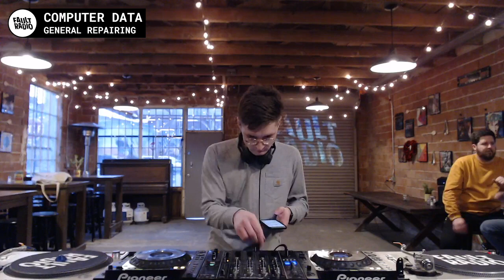Computer Data | Fault Radio DJ Set at General Repairing, Oakland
About FAULT RADIO:

Fault Radio is a modern online radio station based in Oakland, CA. For each episode the station live streams from unique locations within our community, featuring both emerging local artists and businesses important to the Bay Area's identity. Our goal is to create quality content and programming to support the growth of local DJs and producers while bringing them to a larger international audience.

Fault Radio came together in response to a perceived lack of connectivity between Oakland’s many underground music scenes and the absence of quality alternative venues. At its core, the station is organized by artists and DJs who want to create a center for modern electronic music and DJ culture in Oakland.

At its foundation, our programming is based around a community network of artists, promoters, and venues that are pillars within the local music scene.

By listening and working with Fault Radio you are helping to grow and sustain the music important to you. We hope that our programming creates long-lasting community and respect for an area we love dearly. Whether you tune in or not, at the end of every broadcast we can proudly say, "It's our Fault."